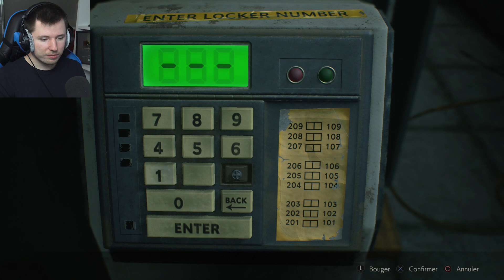A LA RECHERCHE DES MÉDAILLONS - Resident Evil 2 #2 (Claire)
Gameplay / Let's play en français (FR) sur Resident Evil 2
Sorti à l'origine en 1998, Resident Evil 2, l'un des jeux les plus emblématiques de son époque, revient dans une version entièrement révisée pour les consoles nouvelles générations.